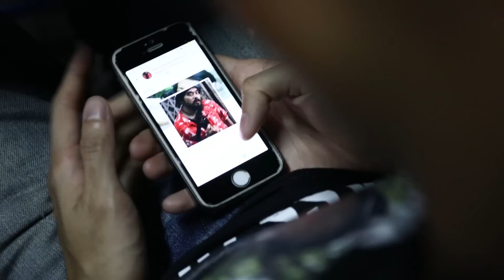🔥ร้านลาบญี่ปุ่น!!🔥 สถานที่ลับย่านพระโขนง